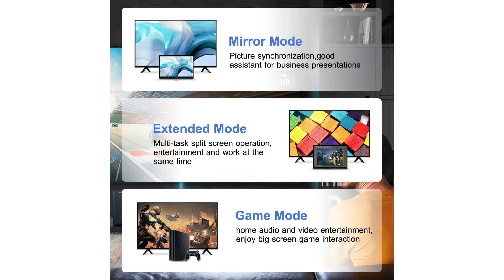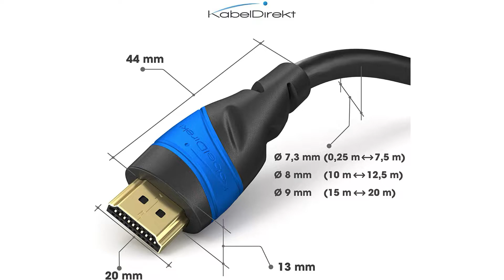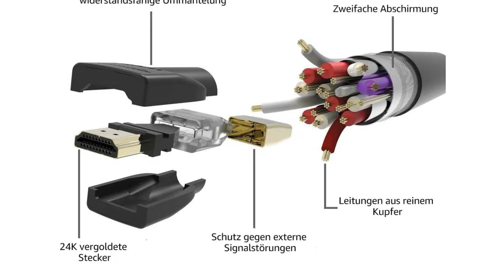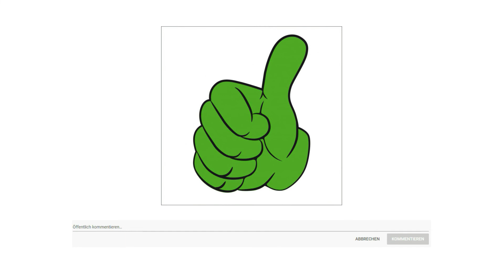▶ HDMI Kabel Test 2025 | 3 Beste HDMI Kabel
Der Qualitätssieger in unserem HDMI Kabel Test geht an das Sweguard HDMI Kabel.

Dieses 4K HDMI 2 Punkt 0 Kabel ist mit früheren Versionen abwärtskompatibel. Plug und Play, keine Software, Treiber oder Ethernetkabel erforderlich. Support Mirror und Extended Modus, für unterschiedliche Anforderungen. Anschließen von Computer, A V Receiver, Set Top Box oder anderen HDMI kompatiblen Geräten an Ihren 4K Fernseher, HD TV, Blu ray Player, PlayStation PS3 PS4 PS5, Xbox One, Xbox 360, Apple TV, Roku, Boxee, PC, Mac und so weiter.
Überträgt Daten mit einer Geschwindigkeit von bis zu 18 Gigabit pro Sekunde. Vergoldete Kontakte für eine verlustfreie Übertragung und Schutz vor Korrosion, hochwertige metallverbinder garantieren eine optimale Übertragung von digitalen HD-Audio-und HD-Videosignalen.
Dieses HDMI ist vollständig kompatibel mit einer Bildwiederholfrequenz von 60 Hertz, verglichen mit 30 Hertz Das Bild mit 60 Hertz ist weicher. Beim Laden vorab zwischenspeichern. Beim Fußball gucken ist Fußball nicht mehr schwer zu meistern. Wunderbare Filme verschwimmen nicht mehr durch Bewegung. Das HDMI Kabel macht alle Bilder empfindlicher und realer.
Sweguard HDMI auf HDMI Kabel verwendet Version 2 Punkt 0. Im Vergleich zur alten Version in der Vergangenheit unterstützt Version 2 Punkt 0 nicht nur 4K, sondern auch eine schnellere Übertragungsgeschwindigkeit von bis zu 18 Gigabyte pro Sekunde. Unterstützung für das Seitenverhältnis 21 zu 9. Die Anzahl der Audiokanäle wurde auf 32 erhöht. Gegenüber Version eins Punkt 4 ist die Farbsättigung um 20 Prozent erhöht. Das Bild ist zarter und reicher. Plug and Play und Hot Plug sind ebenfalls bequemer.

Die alternative ist das Kabel Direkt HDMI.

Kabel Direkt HDMI Kabel vereinen höchstmögliche Material und Verarbeitungsqualität. Jedes Kabel durchläuft mehrfache Funktionstests, bevor es final verpackt wird.
Das Kabel verbindet Fernseher TV Geräte oder Monitore mit Blu ray Playern, Konsolen und anderen Geräten, die einen HDMI Ausgang bieten für fantastische Bild und Tonqualität.
Das Kabel übertrifft dank erstklassiger Fertigungsqualität die High Speed Spezifikation und überträgt daher UHD 2 Auflösungen wie 8K 60 Hertz 4 K 120 Hertz, HDR, 7 Punkt eins Surround Sound, ARC und sogar Ethernet Daten.
Kabel Direkt HDMI Kabel werden maschinell verlötet und strengen Funktionstests unterzogen. Vergoldete Stecker, mehrfache Abschirmung und hochreine Kupferleitungen sichern störungsfreien Betrieb.
3 Jahre Garantie. Ihre gesetzlichen Gewährleistungsrechte bleiben hiervon unberührt.
Geeignet für PC Notebooks, Spielkonsolen, Blu ray DVD Player, TV und Streaming Empfänger, Monitore, Fernseher, Beamer Projektoren und jedes andere Gerät mit HDMI Anschluss.
Der Preis Leistung Sieger in dem HDMI Kabel Test ist das Amazon Basic HDMI Kabel.

Die mit 24 karätigem Gold beschichteten Kontakte garantieren höchste Korrosionsbeständigkeit und eine verbesserte Signalübertragung.
Mehrdrahtige hochreine Kupferleiter sorgen für eine exzellente Signalintegrität und minimieren Widerstände.
Eine Abdeckung aus 100 Prozent hochdichtem Polyethylen und eine Polyvinylchlorid Ummantelung schützen vor Signalstörungen von außen.
Metallgeflecht und eine zweilagige Aluminium Mylar Abschirmung schützen vor externen Signalinterferenzen, garantieren eine stabile Signalübertragung und minimieren Signalverluste.
HDMI Kabel A Stecker auf A Stecker unterstützt Ethernet, 3D, 4K Videowiedergabe und Audiorückkanal.
Entspricht dem HDMI Standard 2 Punkt 0 4K Videowiedergabe bei 60 Hertz, 2160 Pixel, der Bandbreiten bis 18 Gigabit pro Sekunde unterstützt und abwärtskompatibel mit den vorherigen HDMI Standards ist.
Kompatibel mit allen 3D Blu Ray Playern, Real 3D TV, AV Receivern mit Full HD sowie mit Ultra HD Unterstützt alle Auflösungen für die Playstation 3, Playstation 4, Playsation 5, Xbox, Xbox One und die Auflösung 4K Ultra HD.